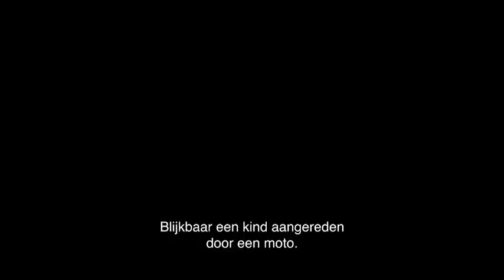Heli landt op weg voor jongen met open beenbreuk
Piloot zijn, en vanuit de lucht mensen redden. Verpleegkundigen en artsen die onder zware druk het verschil tussen leven en dood maken. Zij werken samen in het enige MUG-helikopterteam in Vlaanderen. Een hondenbeet, hartfalen of verkeersongeval, de MUG-helikopter met de hulpverleners landt op plaatsen waar het vaak niet makkelijk landen is. Helden van Hier: In de Lucht is belevingstelevisie van de puurste soort. Ervaar de spanning en adrenaline door de ogen van de piloten, dokters en verplegers. Vanaf woensdag 6 september terug bij VTM!